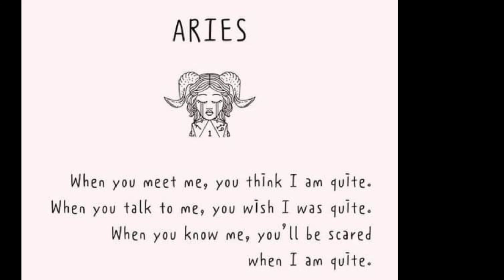It's An Aries Thing• Aries are Quiet• ColeGirl